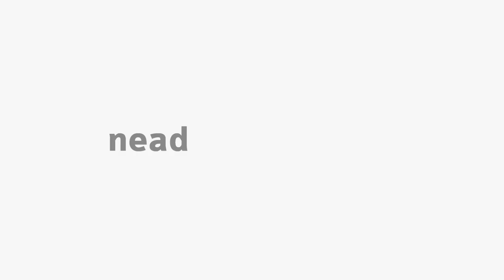[EFI] Breve Histórico de Recreação e Lazer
Tema Breve Histórico de Recreação e Lazer na disciplina de  Recreação e Lazer com o professor Alderenik Antonio de Oliveira para o curso de Educação Física.